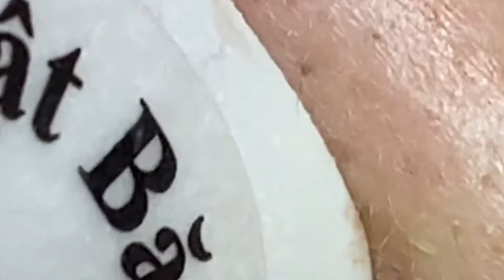تلميع وتنظيف الجلد الطبيعي المدو